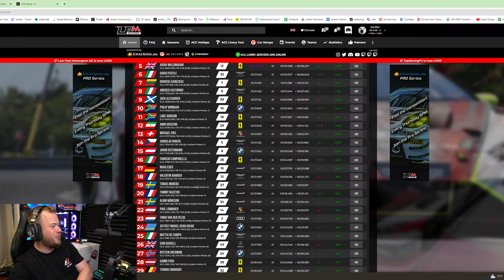Can We Survive Most Competitive Grid In LFM History? - LFM PRO Round 1 Red Bull Ring